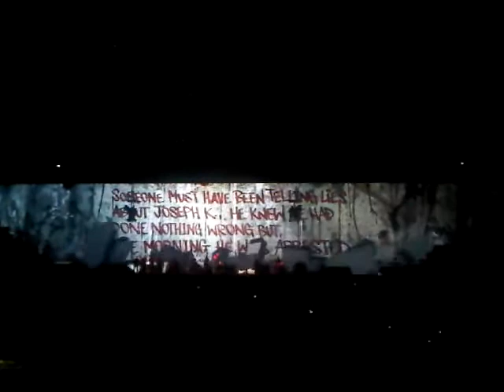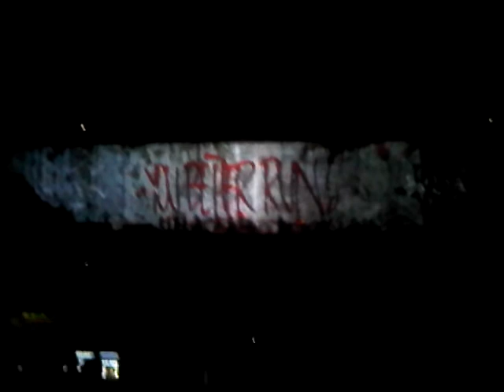Roger Waters - Milano Assago 01/04/11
Spettacolare